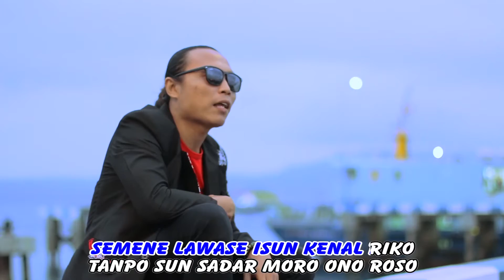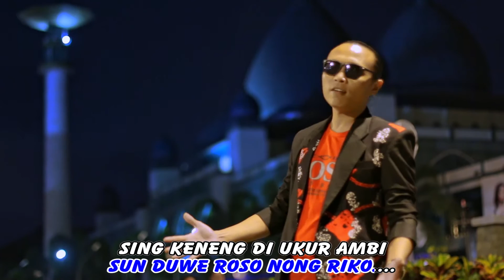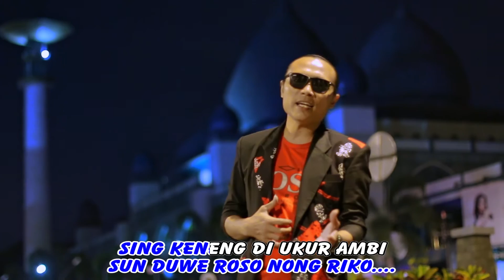SOFIN - BURU SUN SADARI [OFFICIAL]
ALBUM SALEHO part1